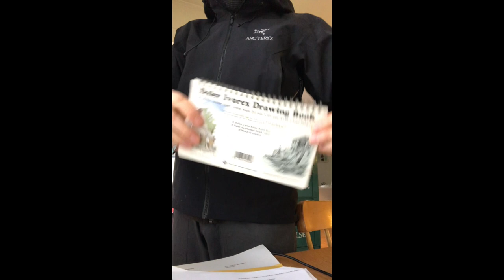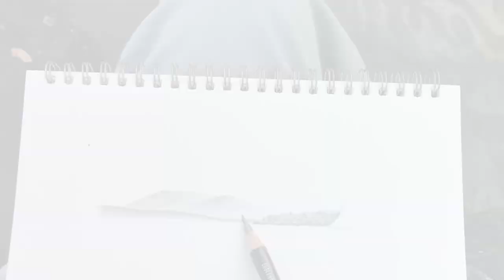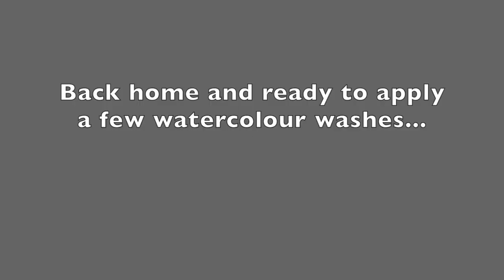A bike ride to sketch Lake Geneva, Switzerland. Watercolour landscape demonstration / tutorial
Here I take a quick bike ride through some local villages and vineyards to the shore of Lake Geneva, Switzerland, to sketch the view towards Geneva, featuring Mont Saleve in the distance. After sketching this, I rode home and applied a few watercolour washes to the drawing.

Equipment Used:
Winsor & Newton whole-pan watercolour paints
Rembrandt No. 6 Round 110 Pure Red Sable watercolour brushes
L. Cornelissen & Son 1/4" sable flat brush